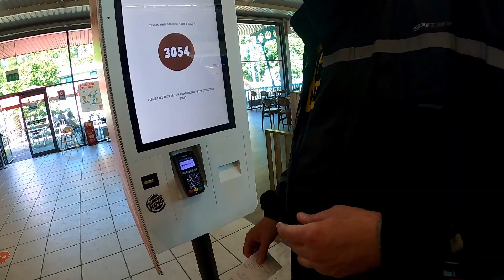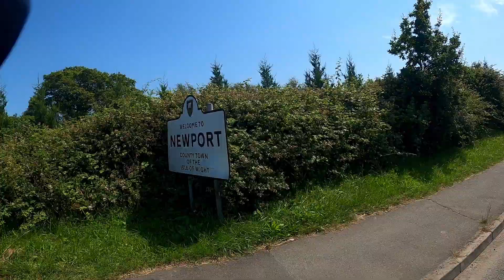Isle of Wight - Day 1